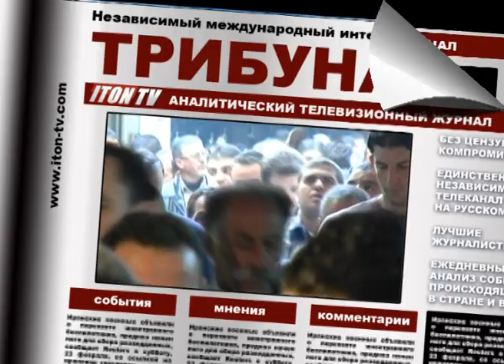Академик Сагдеев: Израильская атомная бомба не в счет...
Может ли международное сообщество справиться со странами-изгоями, которые в обход соглашений разрабавают ядерное оружие? Какие против них можно принять меры? Допустимо ли применение силы? Об этом говорят эксперты Люксембургского форума по ядерной толерантности
21-22 мая 2013 года в г. Монтрё (Швейцария) состоялась конференция Международного Люксембургского форума по предотвращению ядерной катастрофы «Критерии безопасной толерантности режимов ядерного нераспространения». Ведущие мировые эксперты по ядерному разоружению и нераспространению ядерного оружия -- члены Люксембургского форума и международных организаций -- обсудили наиболее актуальные современные проблемы в сфере международной безопасности. Конференция проводилась совместно с Женевским центром политики безопасности.